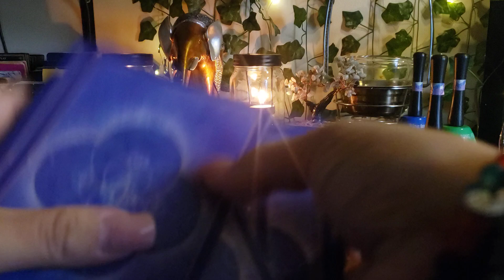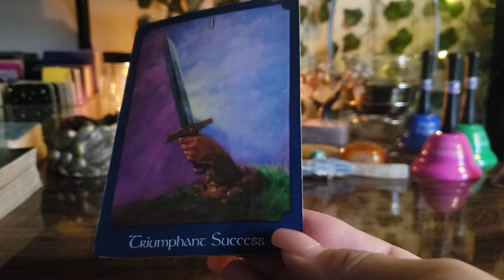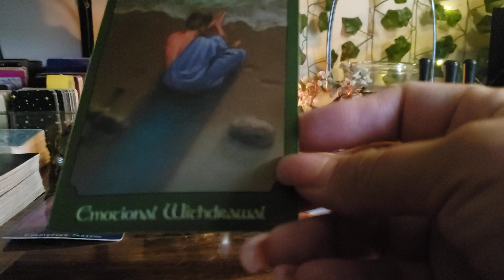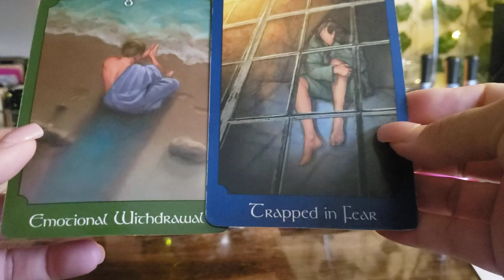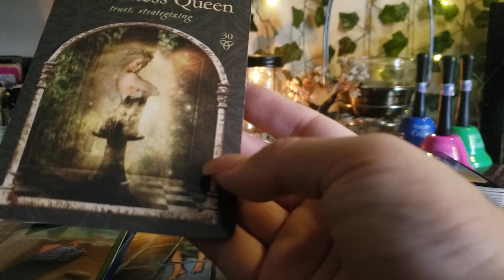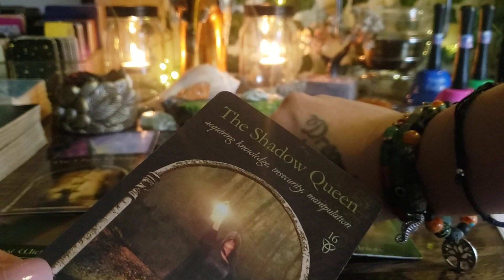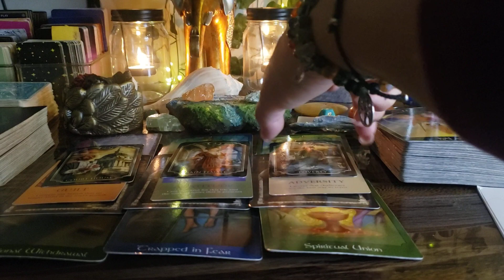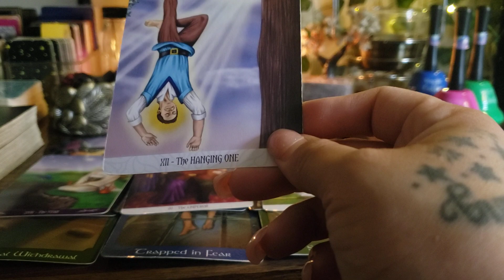This world is a repeat of Sodom and Gomorrah. Be mindful of Temptation